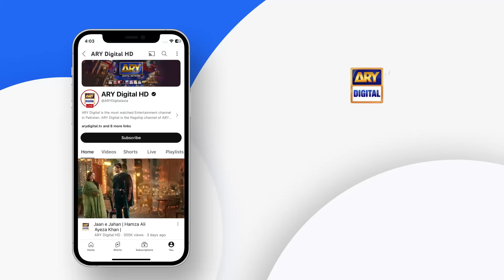Mein Bhi Maa Ban Sakti Hoon | Adawat | Fatima Effendi | ARY Digital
Cast:
Fatima Effendi,
Saad Qureshi,
Shazeal Shoukat
Syed Jibran
Dania Enwer
Naveed Raza
Kinza Malik